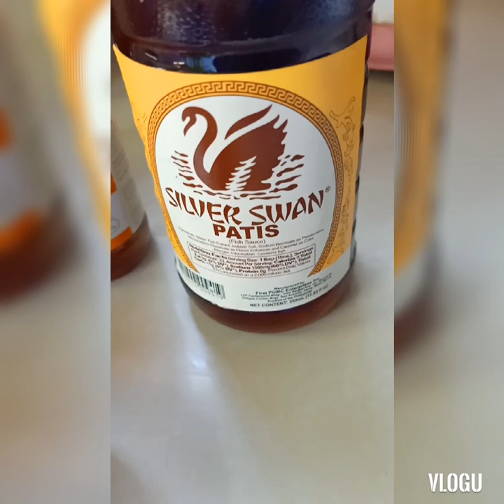🍽️🍆🍆✔️Korean sidedish 🍆🍆✔️🍽️(1)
Grace kitchen